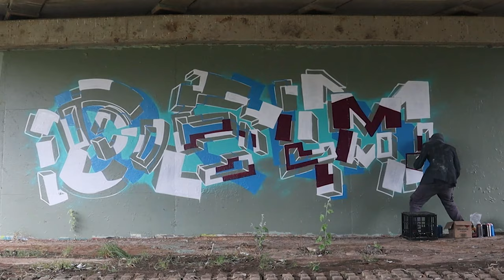DELM - Extras Compilation 2022 - MESHUGGAH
"The Demon’s Name Is Surveillance"

Graffiti by DELM (a.k.a. MELS)